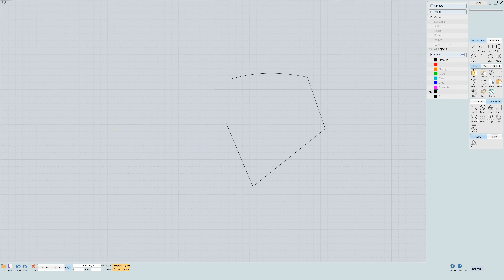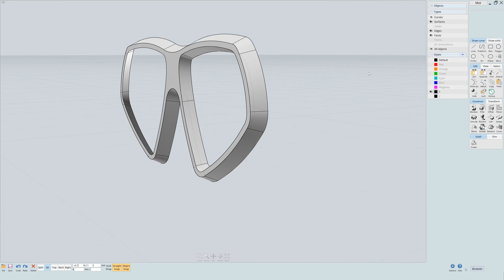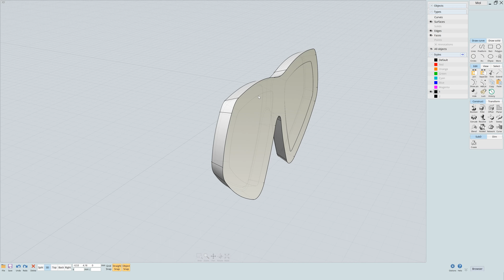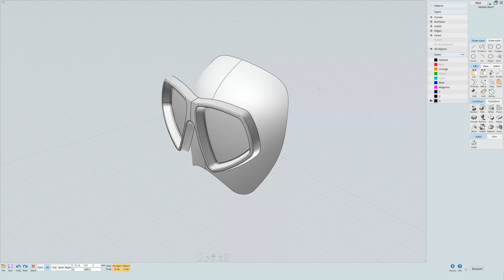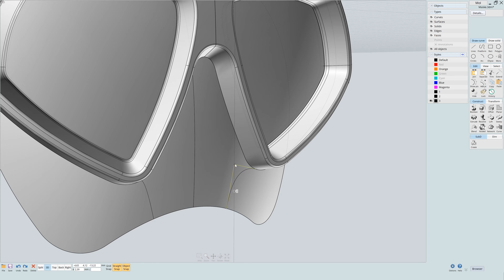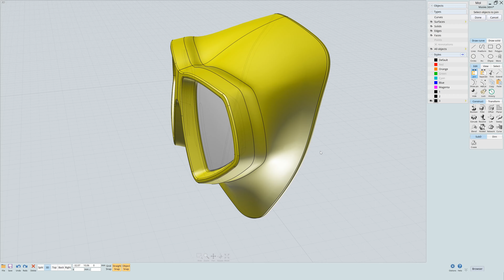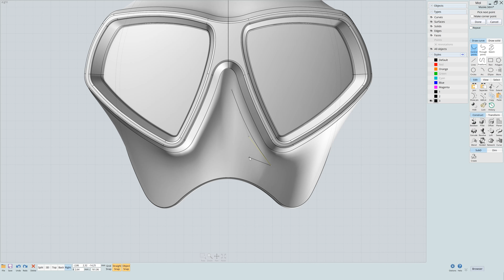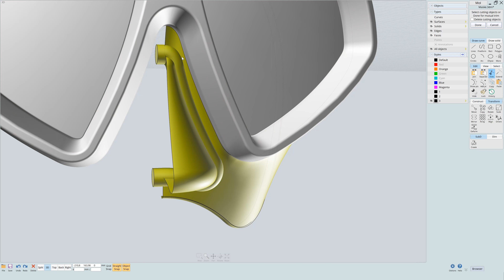Surface Modeling in MoI3D, Diving Mask Tutorial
Surface Design Modeling in MoI3D, Diving Mask Tutorial